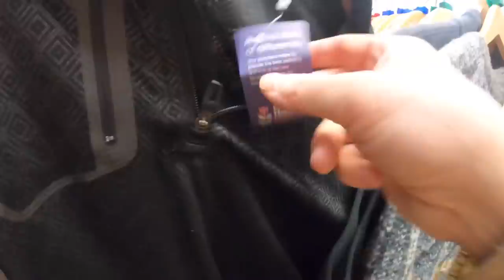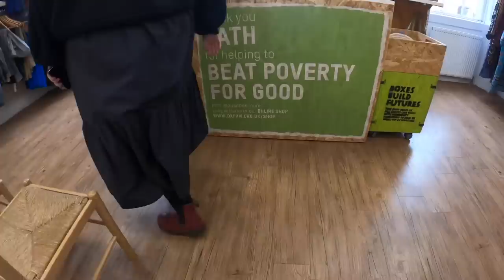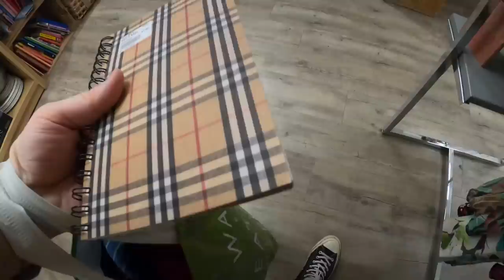WE FOUND £500 SHOES WHILST THRIFTING | CHARITY SHOP SHOPPING UK | COME THRIFTING WITH US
ZIPSALE
THE UK'S FIRST CROSS LISTING WEBSITE - ALLOWING YOU TO MAKE MORE MONEY AS RESELLERS.
CROSS LIST TODAY ACROSS, EBAY, VINTED, DEPOP AND ETSY + MORE

AND USE THE CODE
'LUXURY'
FOR A MONTH FREE!